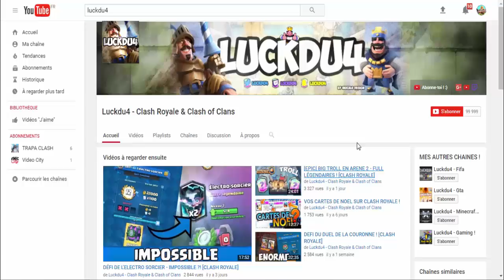CLASH ROYALE - MAJ - MODE TOUCH DOWN/ CHAT/ 2VS2 MIROIR !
Bonjour à tous on se retrouve pour une vidéo sur : 'CLASH ROYALE - MAJ - MODE TOUCH DOWN/ CHAT/ 2VS2 MIROIR !'

Bon Visionnage !